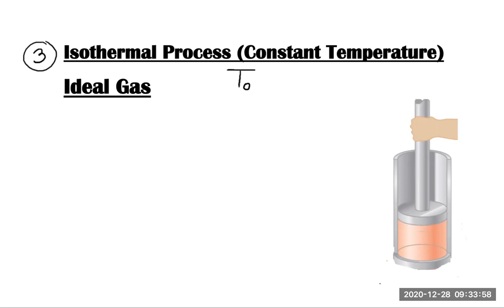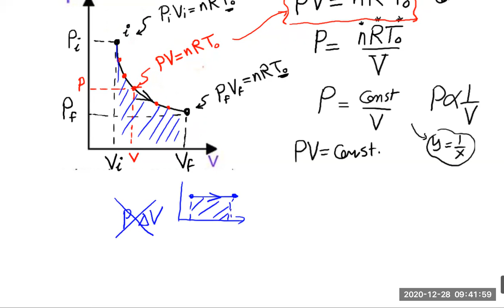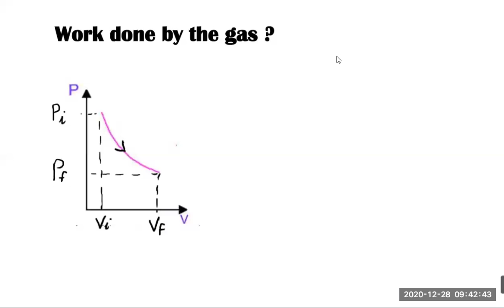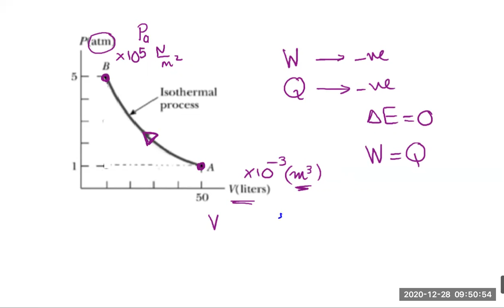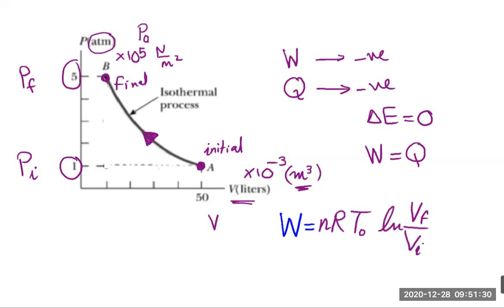Isothermal Process العملية الحرارية ثابتة درجة الحرارة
Isothermal Process
Change in internal Energy
Heat and Work done by the gas in isothermal process